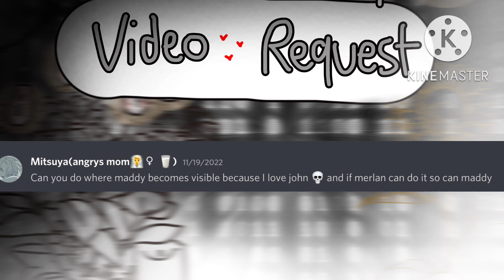Dead maddy comes for a visit